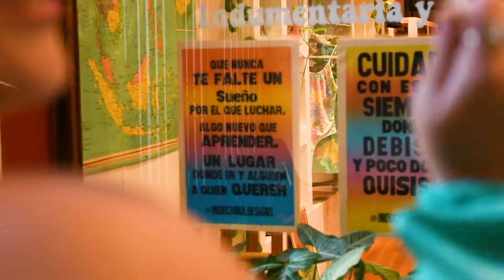Backstage 15 años - Lara • Florencia Lezcano Fotografía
Backstage del book de los 15 años de Lara
2022
San Telmo

Florencia Lezcano Fotografía ©